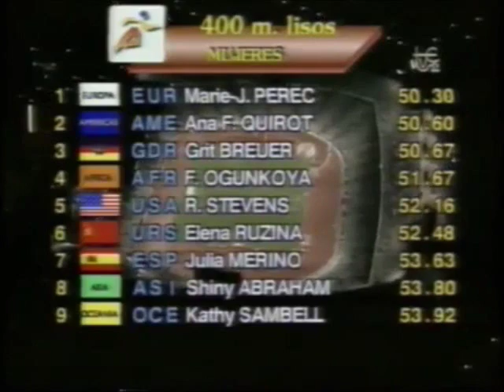Julia Merino en la Copa del Mundo de Barcelona 1989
Julia Merino en los 400m individuales de la Copa del Mundo de Barcelona 1989